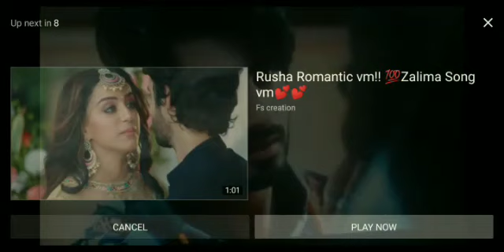Rusha all food scenes